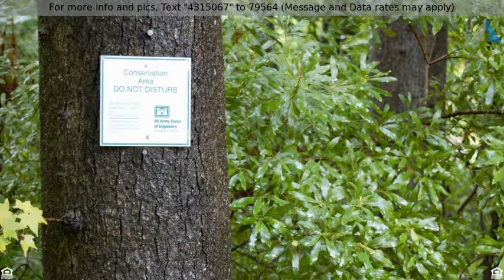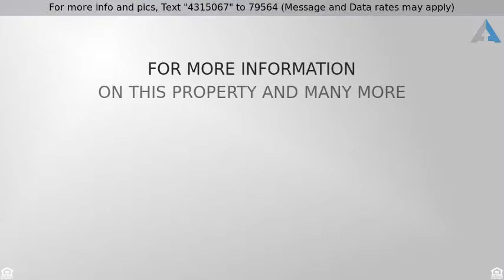Priced at $275,000 - 1627 Cristalino Circle, Charleston, SC 29414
Single Family Attached - Charleston, SC

Desirable end unit townhome in picturesque Carolina Bay now available for sale! Lovely treelined streets & sidewalks complete the perfect townhome in a convenient location within the West Ashley area. You will immediately notice an abundance of natural light as evidenced by the thriving indoor plants. This home boasts many upgraded features and also backs up to protected wetlands. Truly spacious and offers up great square footage comparable to a single family detached home but with the carefree living of a townhome.  The kitchen is a cook's dream with an impressive kitchen island, plenty of cabinetry, and counter space. The master suite is located on the first floor and is situated to the rear of the townhome overlooking the lush greenspace.